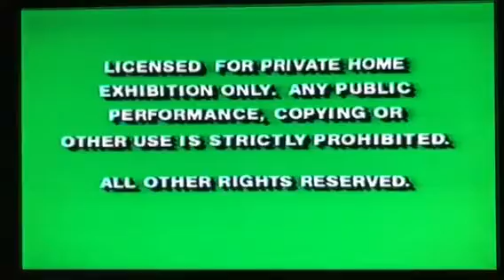Opening to Winnie the Pooh and Tigger Too 1993 VHS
Here's the Order:
1. Green Warning Screens
2. Walt Disney Mini Classics Logo
3. Buena Vista Logo
4. Start of the movie
Print Date: September 12, 1993